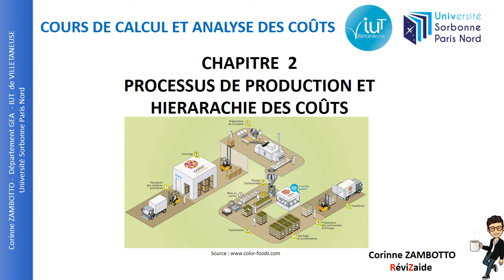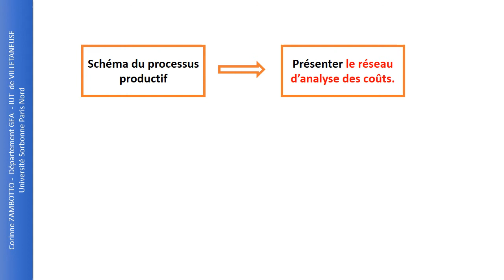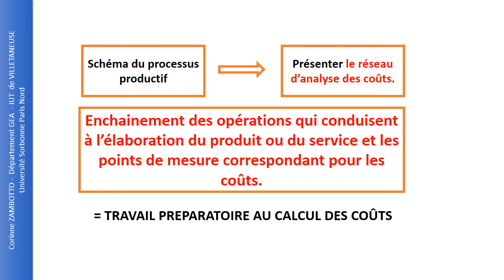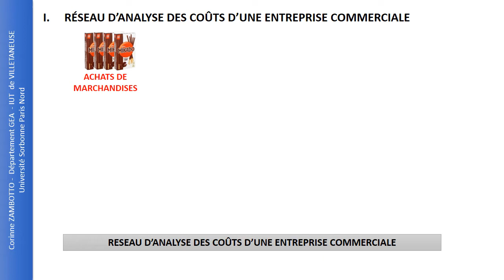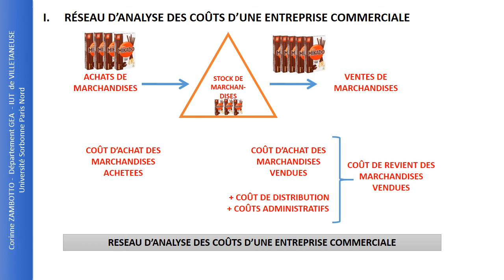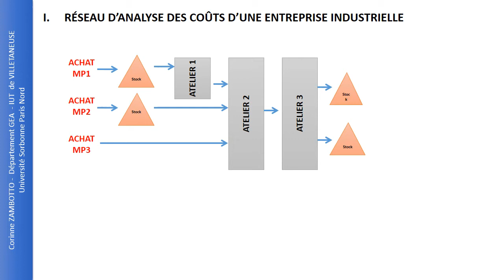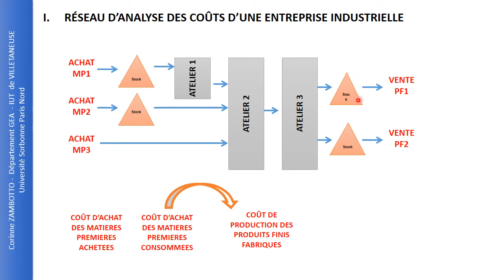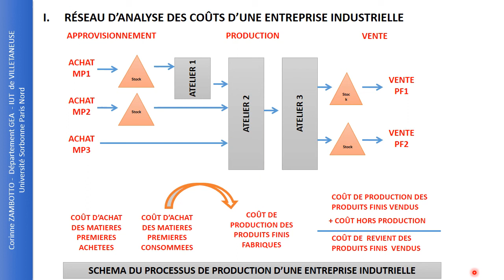Cours de comptabilité de gestion - CHAPITRE 2 Processus de production et hiérarchie des coûts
Cours de comptabilité de gestion / Comptabilité analytique

Schéma du processus de production
Réseau d'analyse des coûts
Hierachie des coûts

Formation en ligne gratuite
Niveau : débutant/GEA/BTS/L1

Corinne ZAMBOTTO
Professeur de comptabilité-gestion
Université Sorbonne Paris Nord
IUT de Villetaneuse
Département GEA